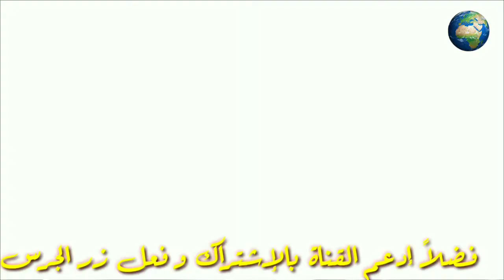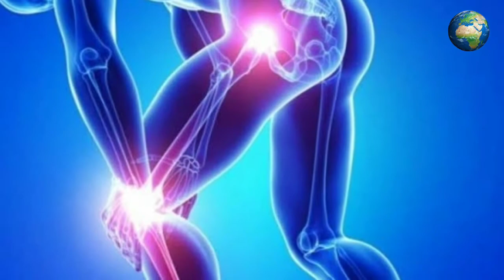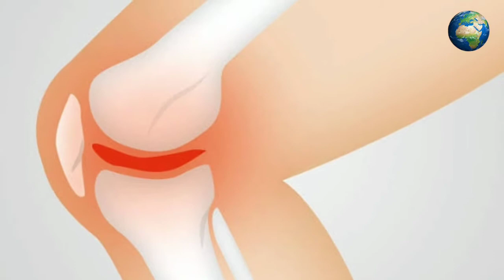10 معلومات مذهلة عن فوائد القهوة ربما لا يعرفها الكثير من الناس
10 معلومات مذهلة عن فوائد القهوة ربما لا يعرفها الكثير من الناس